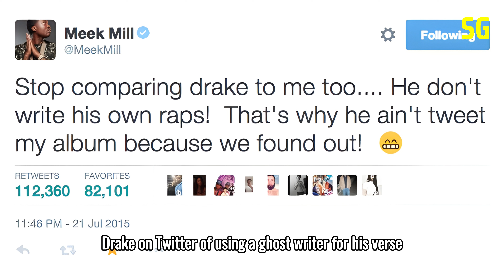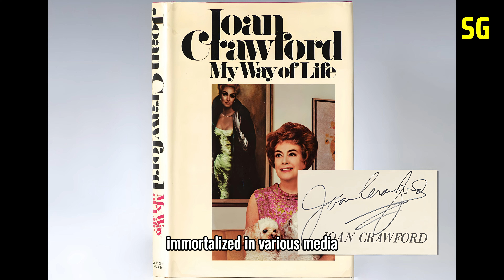15 of the Biggest Celebrity Feuds of All Time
In the vast tapestry of human interactions, few threads stand out as boldly as the biggest feuds in history, weaving a narrative of conflict and drama that has transcended generations. From old Hollywood feuds to recent celebrity clashes, the annals of fame are adorned with the intricate patterns of famous feuds in pop culture. These intense rivalries, both past and present, have painted the canvas of entertainment with shades of animosity and competition. The allure of Hollywood rivalries, entrenched in glamour and egos, casts a long shadow over the industry's history.

In the realm of old Hollywood feuds, legendary tales of animosity between iconic stars still echo through time. These celluloid battles added a layer of intrigue to the silver screen, captivating audiences with the real-life drama unfolding behind the scenes. The echoes of these famous feuds in movies resonate even today, as the lore of classic Hollywood continues to shape the industry.

In the era of modern-day feuds, the spotlight shifts to the tumultuous dance of recent celebrity clashes. The media magnifies every word and action, turning private disputes into public spectacles. Social media platforms amplify the intensity of these famous feuds in pop culture, allowing fans unprecedented access to the lives of their favorite stars.

As the drama unfolds in the ever-evolving landscape of entertainment, it becomes clear that the biggest feuds in history are not confined to the past. They are living entities, constantly reshaping the narrative of fame and fortune. These modern-day feuds, like fiery constellations, illuminate the ever-expanding cosmos of Hollywood rivalries, proving that the clash of titans is as timeless as the allure of the silver screen itself.